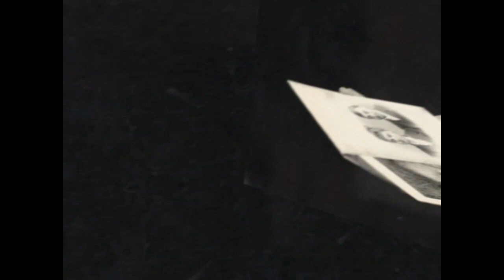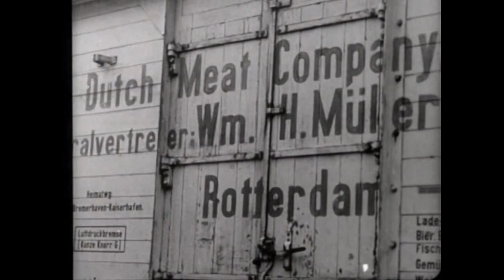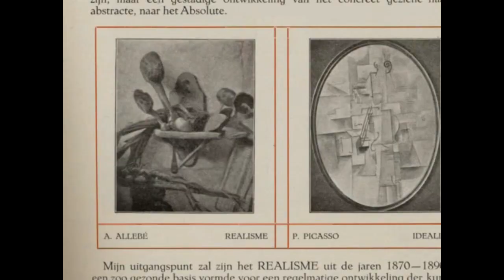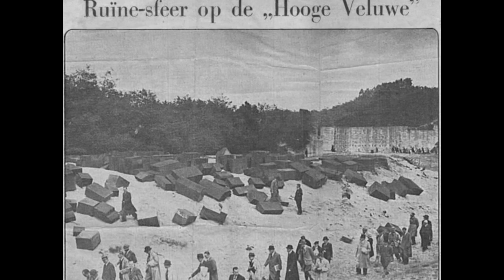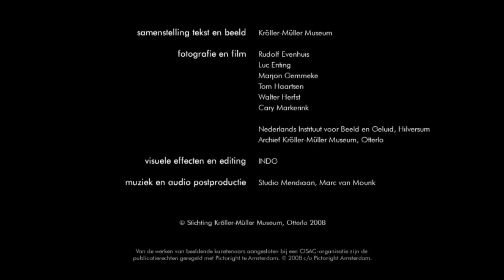Introductiefilm Kröller-Müller Museum (Nederlands)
Met behulp van oude filmbeelden, archiefmaterialen en animaties wordt een beeld geschetst van de unieke ontstaansgeschiedenis van het Kröller-Müller Museum en de collectie.

In deze film is uiteraard veel aandacht voor het echtpaar Kröller, de stichters van het Kröller-Müller Museum, maar ook de beeldentuin (geopend in 1961) komt uitgebreid aan bod. Bijzonder in de film zijn met name de prachtige digitale animaties, die archieffoto’s en bouwtekeningen tot leven wekken en de kijkers meenemen op een wel zeer bijzondere virtuele tocht door het eerste (kleine) museum in Den Haag en onder andere langs het Grote Museum van Henry van de Velde, dat uiteindelijk nooit werd gerealiseerd.

De film duurt ongeveer 20 minuten.
De introductiefilm kon worden gerealiseerd dankzij een bijdrage van het VSBfonds.

Tekst/beeld: Kröller-Müller Museum
Fotografie: Rudolf Evenhuis, Luc Enting, Marjon Gemmeke, Tom Haartsen, Walter Herfst, Cary Markerink
Nederlands Instituut voor Beeld en Geluid
Visuele effecten en editing: INDG
Muziek en audio postproductie: Studio Meridiaan, Marc van Mourik
Copyright: Kröller-Müller Museum, Otterlo (2008)